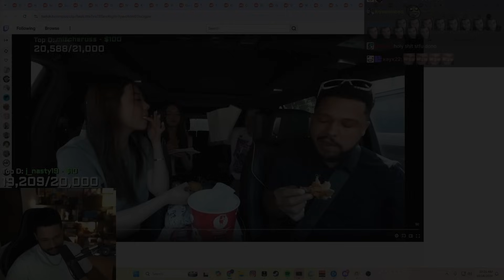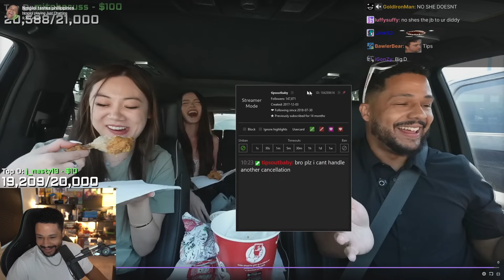Nick Gets a Message From OTK Co Owner Tips Out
(not Tuesdays/Sundays)

Nick Polom
78630 Cedar Park
Texas, USA

▶ Thumbnail: IdrissuW